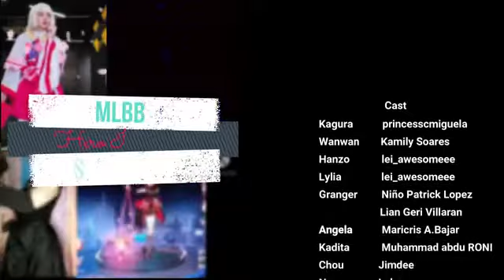MLBB Hero Imitation " Video Hightlights "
Mobile Legends || Here comes hero imitation video hightlights from our players~✨And free skin gifts are coming!!!⁣
Guess which hero the boy was imitating in the end, grab a chance to win FREE Halloween skin. ⁣🥳
Remember to leave your Game ID and server below！！⁣